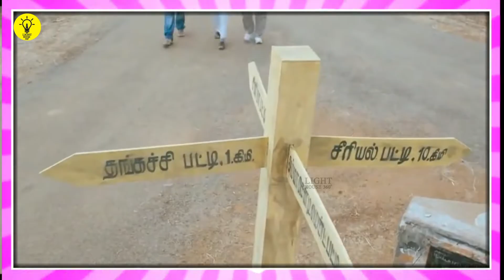Fatman மாறி இருக்குறவங்கள கல்யாணம் பண்ணிப்பிகளா | Rugged Boys Vs Chocolate Boys | Public Opinion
chocolate boys vs rugged boys tamizha tamizha full episode,